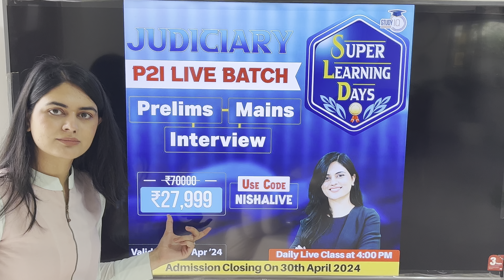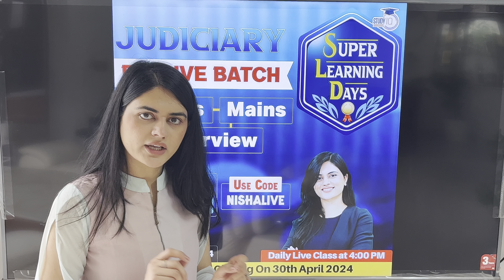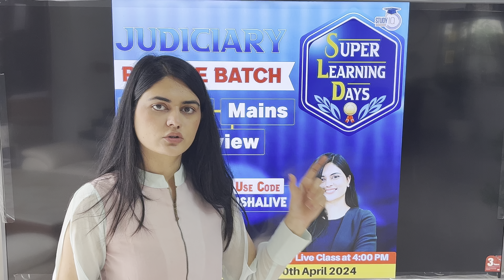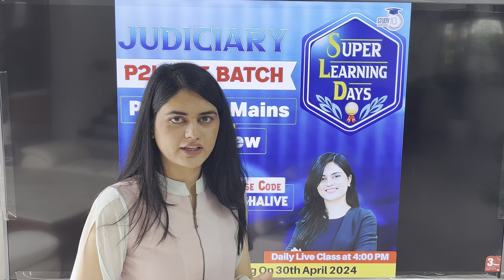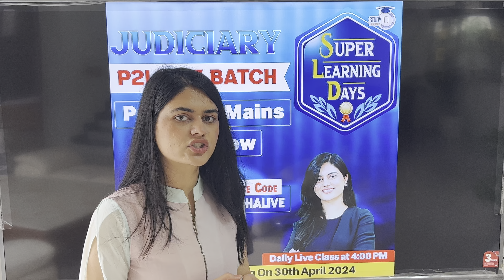SUPER LEARNING DAYS Sale!🎊| P2I : Your Go-To Solution for All Judicial Exams Preparation ⚖